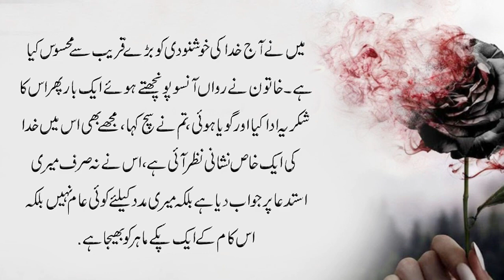Moral Story in Urdu اللہ بڑا کریم ہے